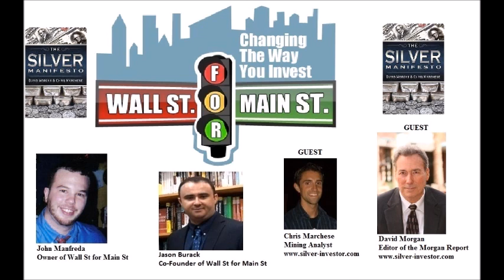David Morgan & Chris Marchese: The Silver Manifesto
John Manfreda and Jason Burack of Wall St for Main St had on precious metal experts David Morgan and Chris Marchese of The Morgan Report to talk about their new book, Silver Manifesto.

During this 40+ minute discussion, John asks David Morgan and Chris Marchese about the turnout for this year's Silver Summit conference on silver.

Chris and David say only "true believers" and die-hards are left buying and holding in the silver market and all the trend traders and johnny come latelys are long gone and are probably shorting silver.

Jason then asks David and Chris if the cancellation of the NY Hard Assets Conference, SF Hard Assets Conference and the re-branding of the resource dominant Cambridge House Conference are contrarian indicators a bottom is in?

David and Chris think the bottom for precious metals is close or has already occurred.

Next, John asks David and Chris about silver investment demand.

David and Chris think silver's physical investment demand is strong with evidence provided by US Mint sales and sales of silver to India and China.

Jason then asks David and Chris if industrial demand for silver has drastically fallen in 2014 given the large drop in silver price.

David and Chris think silver's industrial demand has not fallen despite the fall in silver paper prices and Chris and David expect more industrial usages to continue to increase industrial silver demand over the long term.

John asks David and Chris about their book and the macroeconomic situation and if the US economy is recovering and if the Fed will have to reverse taper. Chris and David think the Fed will reverse its taper in the near future.

To wrap up the interview, Jason, John, David and Chris talk about the problems with gold and silver miners and how miners have struggled to maintain profitability despite enormous cost cutting.

Unfortunately, Chris and David expect higher cost primary gold and silver miners with bad balance sheets to go bankrupt and their supply to come offline in 12 months or less unless metals prices start going higher quickly.

Jason asks David and Chris how much more cost cutting can be done on mines without shutting down the mines? David and Chris think miners may be able to make smaller additional cost cuts but no more big cost cuts are possible without shutting down mines which means supply problems and a big cut in production since about 25% of global silver supply is from primary silver miners and no primary silver miner is profitable.

David and Chris say that silver prices this low are unsustainable in the long term.